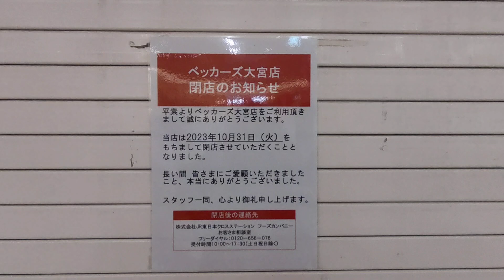やはり「閉店した」のですね😨(1)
先日「JR東日本の子会社・ベッカーズが全店閉店した」と聞いて、大宮駅の自由通路にあった店舗を見てみました😨
大宮駅西口にある「大宮ARCHEと言う商業ビルにNACK5の公開スタジオとイベントスペースがある」ので立ち寄った際に利用しましたが、閉店したのは残念です😱
系列店のBECK'Sが出店するのを願うしかないですね😱